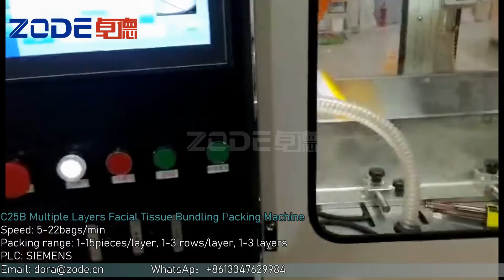ZODE-C25B Multi-Layer Facial Tissue and Wet wipe Bundling Packing Machine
Packing Specification: 1-3 layers, 3-15 pieces/layer
Stable Speed: 5-20 bags/min